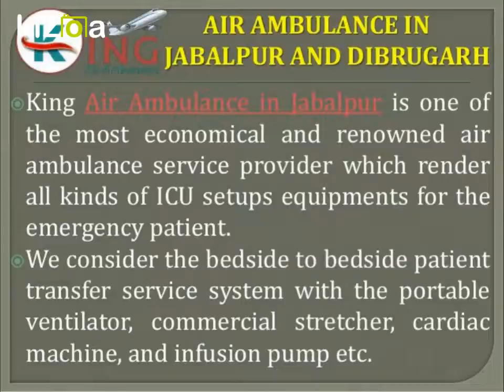Pick a Great Way to Shift Air Ambulance in Jabalpur and Dibrugarh by King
King Air Ambulance in Jabalpur and Dibrugarh has solved all types of medical needs such as we provide full advanced air ambulance services through the chartered aircraft and commercial airlines to transfer the critical patient under the best specialist MD doctor, well-expert medical team and fully-trained paramedics, technician and nurses. We provide the great one in a dreadful situation for performing the transfer process with the very secure and comfortable. That way all people trust our air ambulance services.